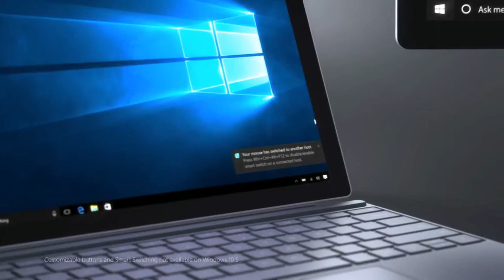Microsoft Surface Precision Mouse